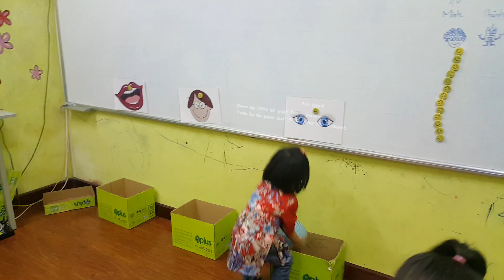Ball game - Giang - PS30 - Ms Jenny - Tomokid